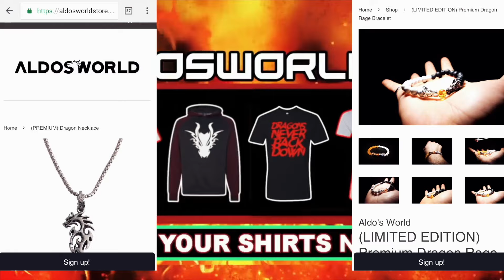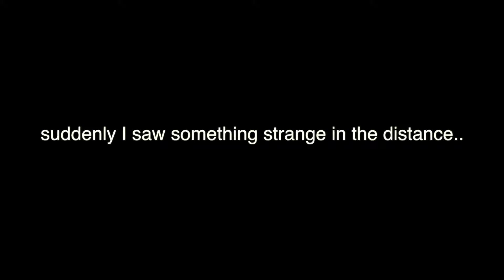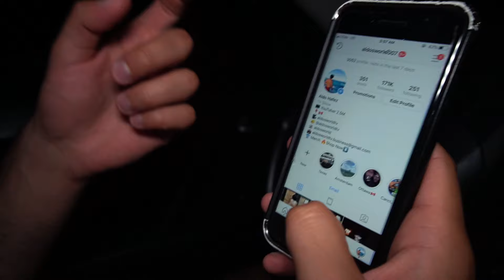DONT GO TO TOYS R US OR BARNEY.EXE WILL APPEAR | HAUNTED BARNEY.EXE CAUGHT ON CAMERA (CREEPY)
Music credits